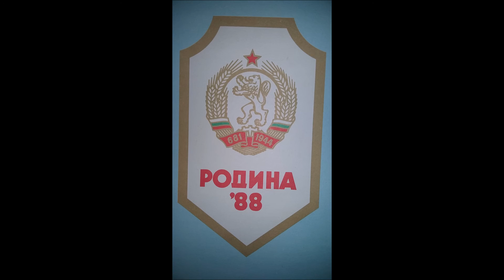Bulgarian People's Army Choir: When Bulgaria Needs us (Каже ли България ... )